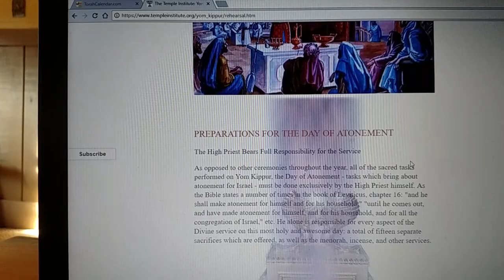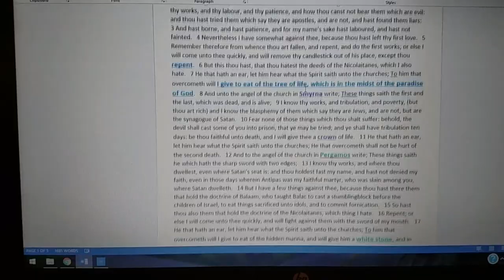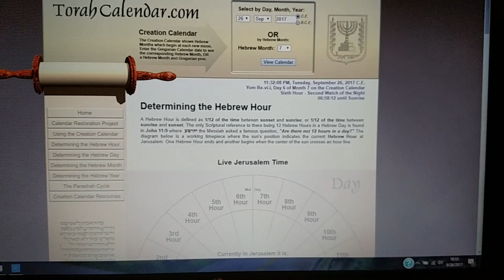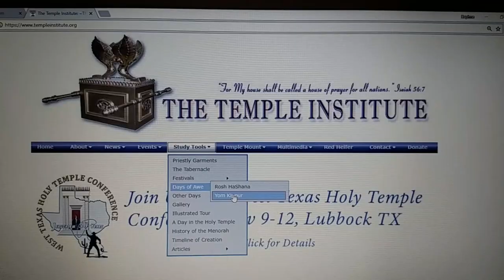THE HEBREW CALENDAR & TIME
If you are not familiar with the Hebrew Calendar and time here are  great resources.

Credit: Daphne C

NOTE:
We share Rapture Dreams, end time visions, Revelational Messages & the end time Gospel. If you want to contact us or you want your message or vision/dream to be shared ​on this channel & our website (we also share written dreams, visions, revelations, etc. on our website), please​ contact us through the email below:

WATCH SERMONS/MESSAGES BY HOSANNA E.E. DAVID